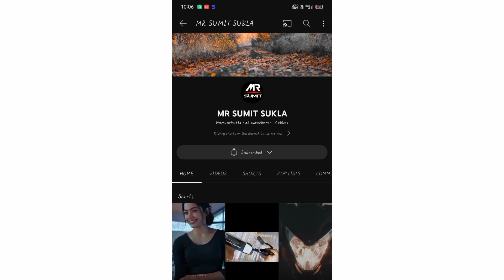🔥ramkrishna nagar 🔥mela 2022 @RajeshsuklaVlogs @sajonroyvlogs5609 @GaumitVlogs